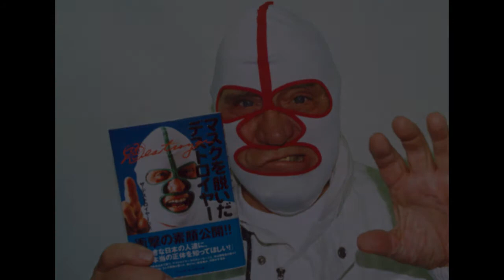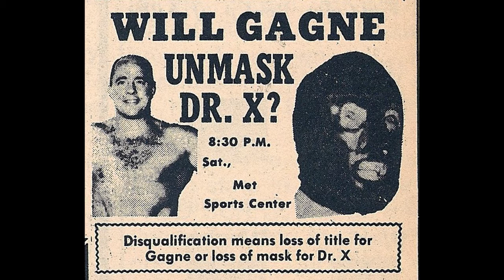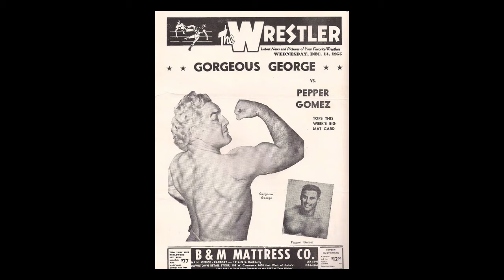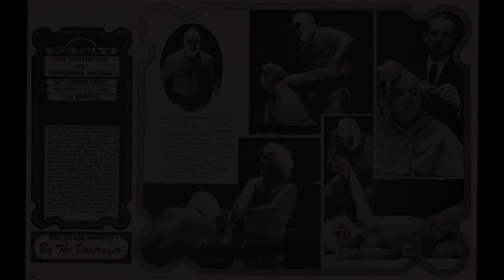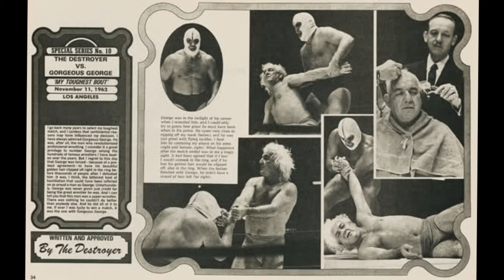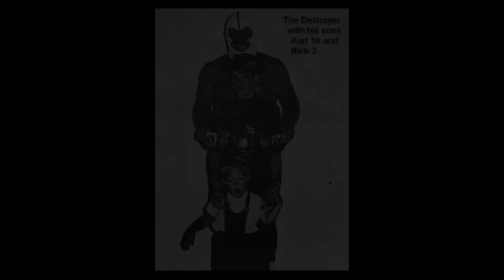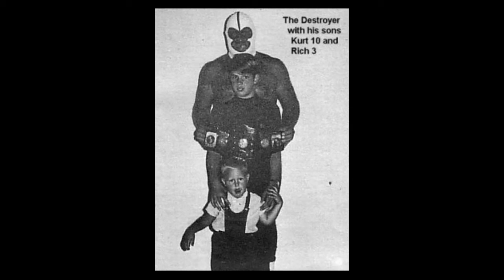"Destroyer" Dick Beyer/Doctor X Shoot Interview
The intelligent, sensational Destroyer shares an array of memories from his incredible pro wrestling career, including his origins as mild-mannered Dick Beyer, his history as the American heel who battled Rikidozan and made puroresu mainstream, his run in Portland Wrestling with the likes of Nick Bockwinkel & Tony Borne, becoming Doctor X in Verne Gagne's AWA, and much more in this shoot interview from Hart Beat Radio, hosted by Stampede Wrestling icon Bruce Hart & Pacific Northwest wrestling luminary Matthew Merz, with a special appearance by Ilio DiPauolo's son, Dennis DiPaolo!!